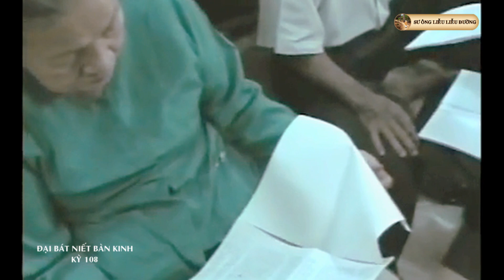THÂN TRUNG ẤM CÓ HAY KHÔNG CÓ? - HT.THÍCH TỪ THÔNG - ĐẠI BÁT NIẾT BÀN KINH - KỲ 108